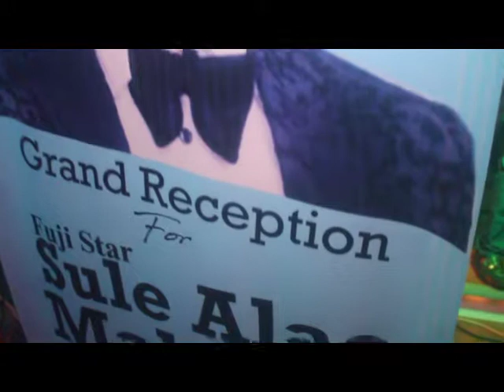MALAIKA TALKS ABOUT SEYE KEHINDE CITY PEOPLE AT 53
SEYE KEHINDE IS THE BEST MUSIC PROMOTER